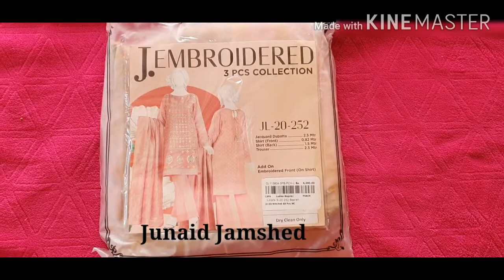Junaid Jamshed Dress